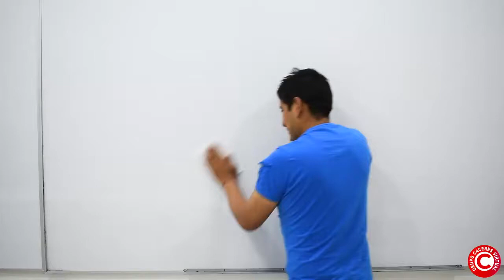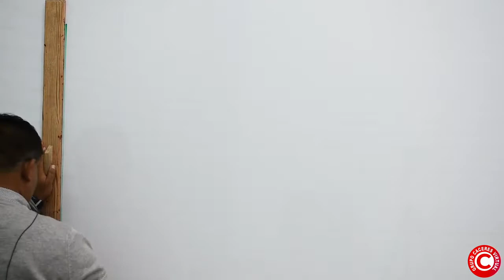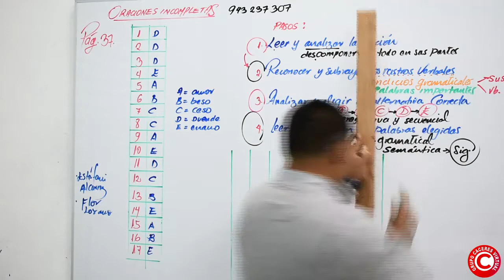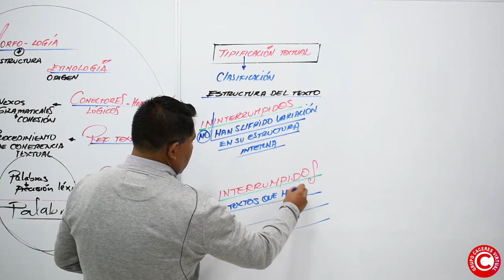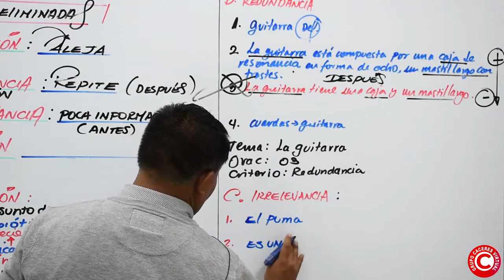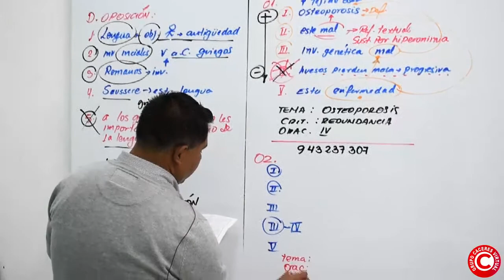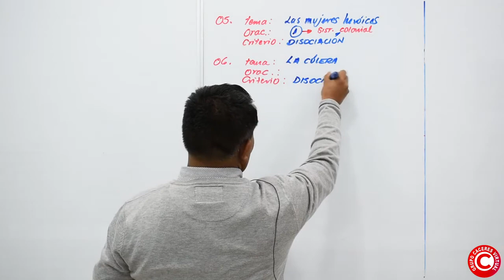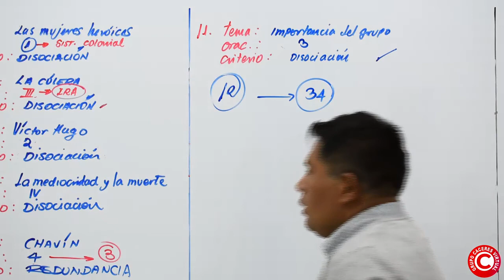Razonamiento Verbal - semana 6- Araujo - Grupo Cáceres